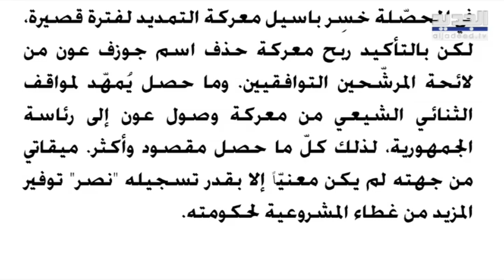ما سرّ توقيت زيارة البخاري إلى بكركي وهل لا يستقيم الحل في لبنان إلا بالعصا العربية ؟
جاء في نداء الوطن، "في انتظار جلاء موقف ميقاتي، برزت أمس معطيات مهمة، وصفتها مصادر واسعة الاطلاع لـ»نداء الوطن» بأنها «ضغوط مثلثة الأضلاع». وهذه الضغوط الثلاثة، هي: «ضغط ديبلوماسي كبير من اللجنة الخماسية لأجل لبنان، التي اكتشفت القطبة المخفية، خلافاً للوعود التي أعطيت لها، لكن عندما اطلعت على ما يحصل، بدأت تتواصل مع المعنيين لتقول، إنها لن تقبل بأن يتلاعب أحد في هذه المسألة. وضغط بكركي الصارم وهي تقوم بدور كبير وتعتبر أنّ ما يجري موجّه ضدها. أما الضغط الثالث فما تقوم به القوى السيادية ولا سيما «القوات اللبنانية»، من ضغط كبير في هذا الاتجاه".